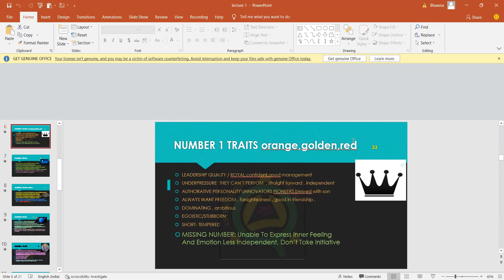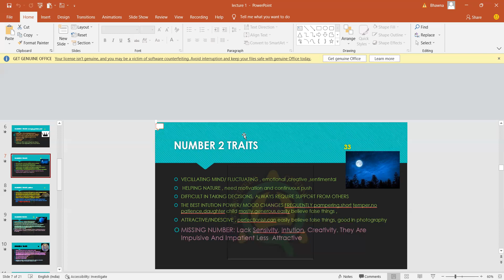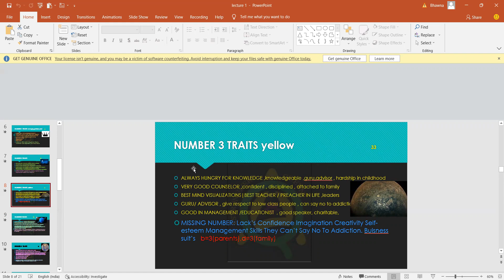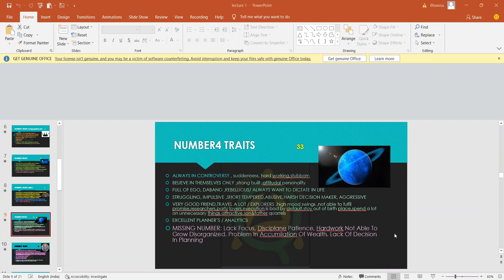Advance Predective Numerology 6 in 1 course Day-1 (live)